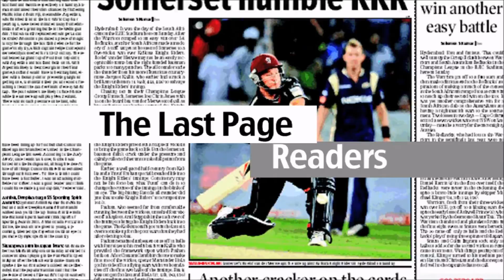Ziva Dhoni Cute Video Playing Cricket With Father MS Dhoni & New Dog | Last Page Readers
Watch this cute video of Ziva Dhoni playing cricket with her father MS Dhoni and her new dog at their Ranchi farm house during the lock down.